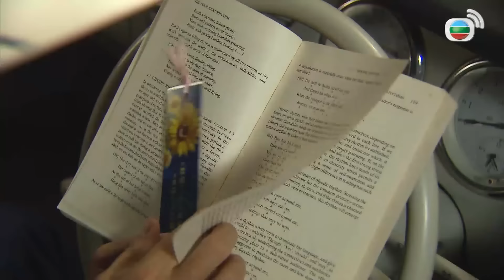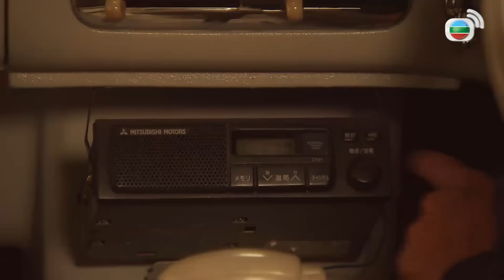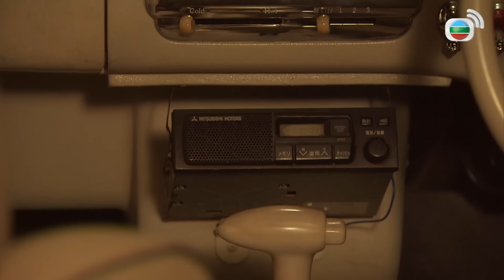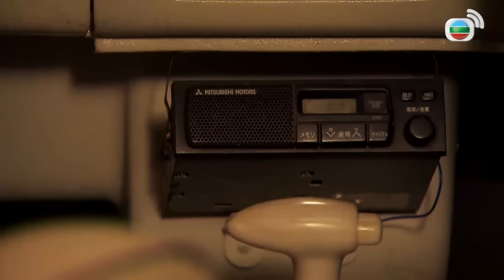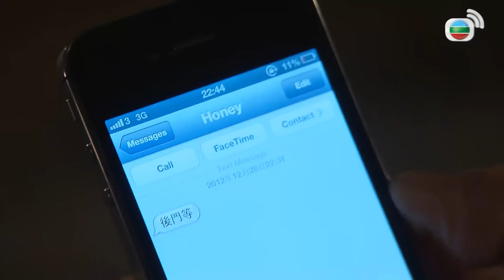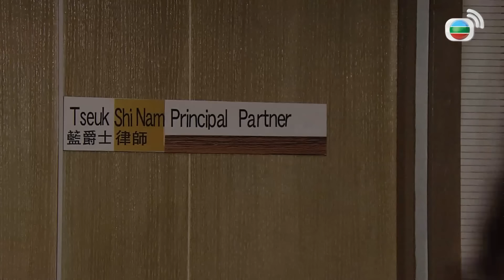Quý Ông Thời Đại ( Awfully Lawful ) 15/20 | Quách Tấn An, Trần Mẫn Chi, Tào Vĩnh Liêm | TVB 2013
✨ Quý Ông Thời Đại ( Awfully Lawful )
✨Diễn Viên : Quách Tấn An , Lý Tư Tiệp, Tào Vĩnh Liêm, Đơn Lập Vân, Trần Mẫn Chi,Đằng Lệ Danh, Lý Thi Hoa, Vương Quân Hinh...
✨Nội dung phim:  Thịnh Minh (do Tào Vĩnh Liêm đóng) và Lam Tước Sĩ (do Đơn Lập Văn đóng) hợp tác mở văn phòng luật sư. Họ mời Lư Tô (do Quách Tấn An đóng) và Dư Đa Xuân (do Lý Tư Tiệp đóng) về làm việc cho mình. Bốn anh chàng với bốn tính cách khác nhau, dần dà xây dựng mối quan hệ sâu đậm, ăn ý như chân tay. Nhờ chiến thuật tranh tụng sáng tạo, bảng thành tích thắng kiện của họ ngày một dày đặc, chiếm được cảm tình của rất nhiều khách hàng nữ.
Trí lực đi kèm với phong thái quý ông, mỗi người một vẻ đã mang lại cho bốn chàng luật sư danh xưng “bộ tứ thục nam”. Tiếc thay, khi sự nghiệp đang trên đỉnh vinh quang, văn phòng luật bất ngờ rơi vào khủng hoảng tài chính một cách khó hiểu.
Trước tình cảnh này, bốn quý ông buộc phá vỡ thế độc tôn, tuyển thêm bốn nữ luật sư để giải quyết khó khăn. Trong đó có địch thủ của Lư Tô – Cố Gia Doanh (do Trần Mẫn Chi đóng), quý cô Cố Gia Đình (do Đằng Lệ Danh đóng), bà vợ giàu có của Đa Xuân – Chung Lệ Sa (do Lý Thi Vận đóng), và đại luật sư Vưu Mật (do Vương Quân Hinh đóng).
 Khi mối quan hệ công – tư giữa 8 vị luật sư ngày càng rối ren, họ bỗng phát hiện có kẻ giấu mặt âm thầm chiếm dụng quỹ công và thao túng toàn bộ văn phòng luật. Vậy, “bộ tứ thục nam” hay “bộ tứ thục nữ” mới là người sẽ đưa được kẻ xấu ra ánh sáng?